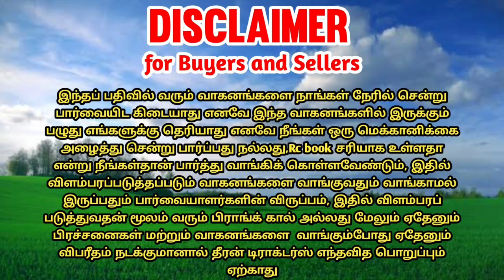Swaraj 744fe tractor for sales || tractor sales in tamilnadu || theeran tractors